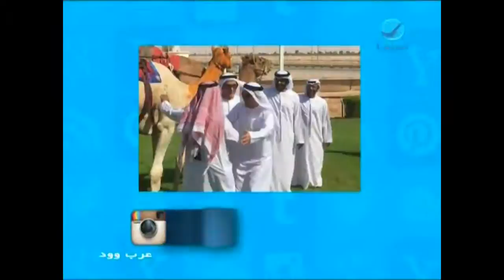عرب_وود - جاكي شان بالجلابية العربي في دبي